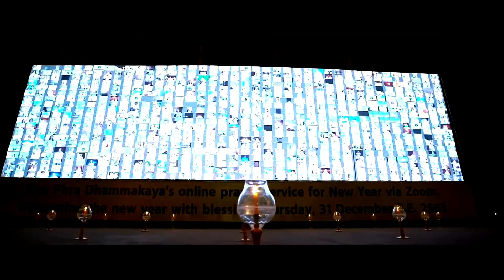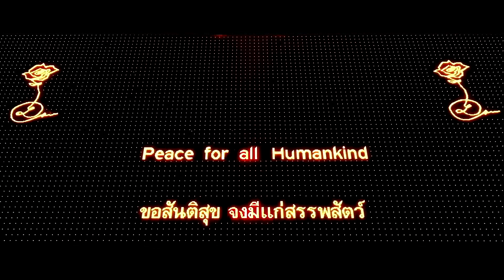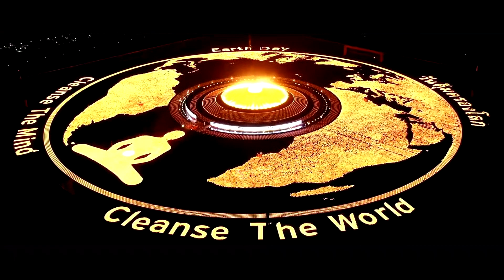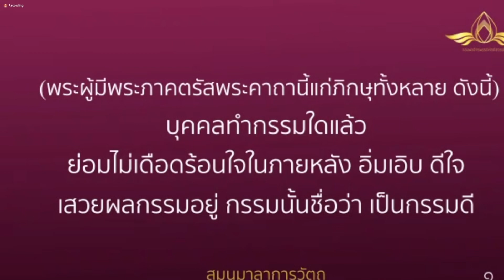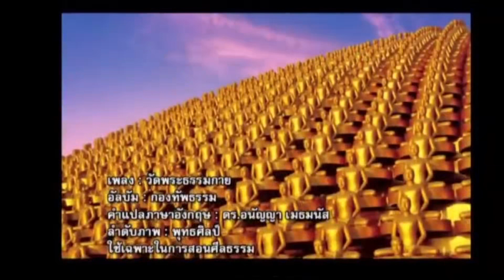20220504 ´เย็นใจ สบายจัง´ โดยพระครูสังฆรักษ์อนุรักษ์ โสตฺถิโก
📝: 💓´เย็นใจ สบายจัง´💨💖

โดย
เวลา 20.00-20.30 น. วันที่ 4 พฤษภาคม พ.ศ. 2565
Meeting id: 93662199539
password 072